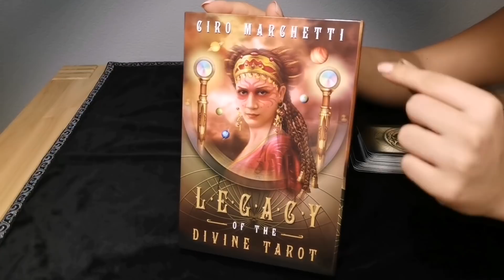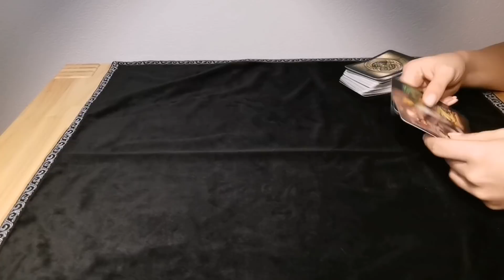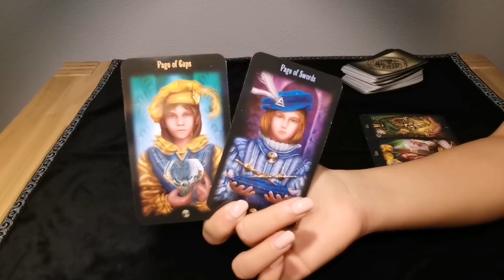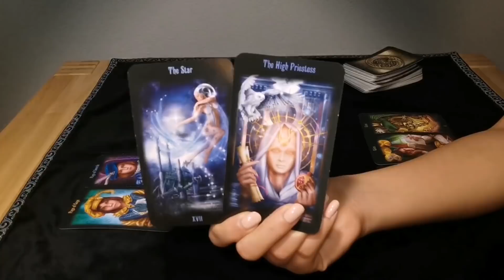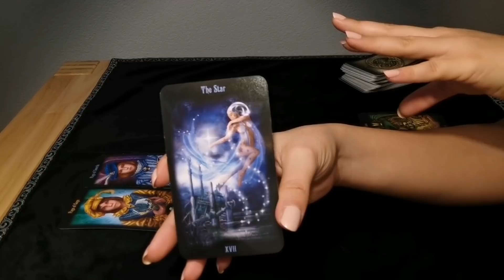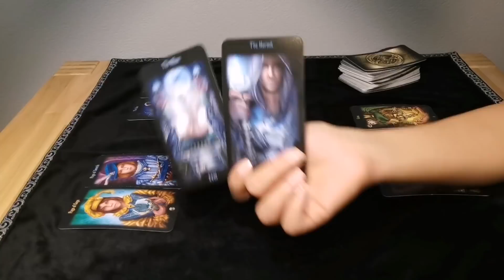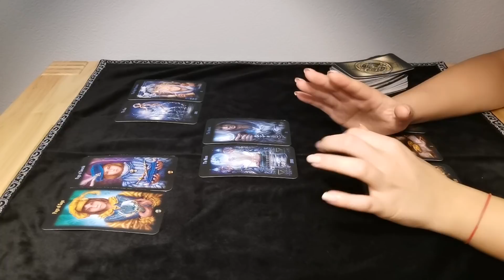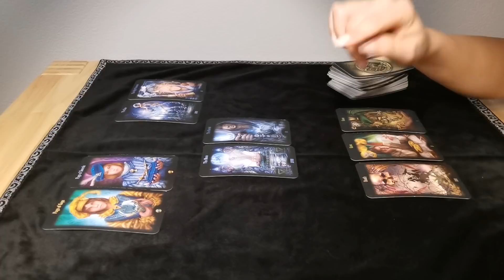FISCHE - VORBEHALTE ❤️ (6.-7. APRIL)